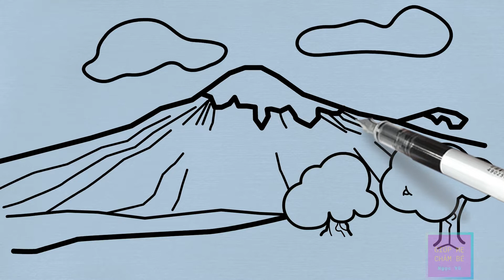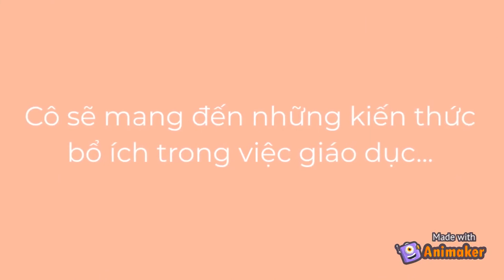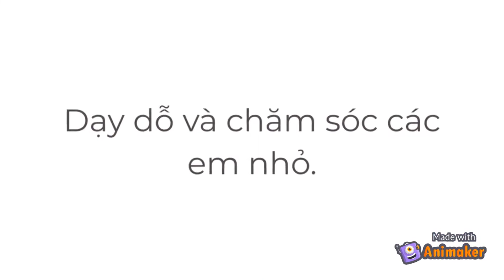THỨ BẢY DIỆU KỲ (TẬP 8)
★ Các bạn có thể tham khảo các thông tin mới nhất về sức khỏe qua kênh Facebook
★ Bấm vào biểu tượng chiếc chuông góc bên phải màn hình để nhận được thông báo ngay lập tức khi kênh ra video mới nhé.